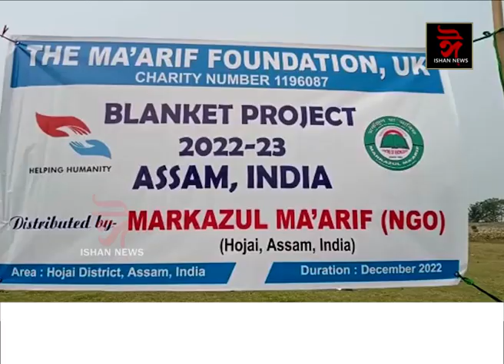ৰহা কাকতিগাঁৱত কম্বল বিতৰণ আজমল ফাউণ্ডেছনৰ 'মৰকজুল মাৰিফে'ৰ।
ৰহা কাকতিগাঁৱত কম্বল বিতৰণ আজমল ফাউণ্ডেছনৰ 'মৰকজুল মাৰিফে'ৰ। সকলো ধৰ্মাৱলম্বী দৰিদ্ৰ লোকসকলক একোখনকৈ কম্বল বিতৰণ কৰি মানৱতাৰ নিদৰ্শন দাঙি ধৰিছে সংগঠনটোৱে।